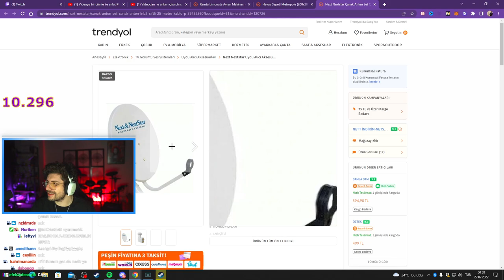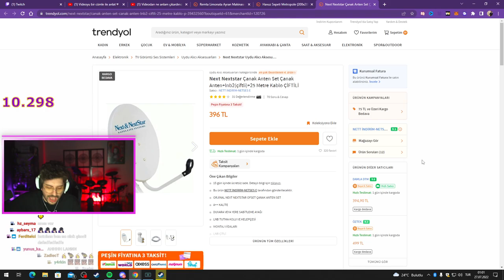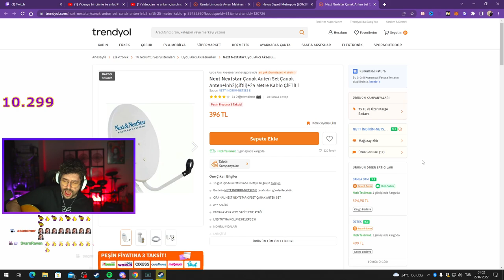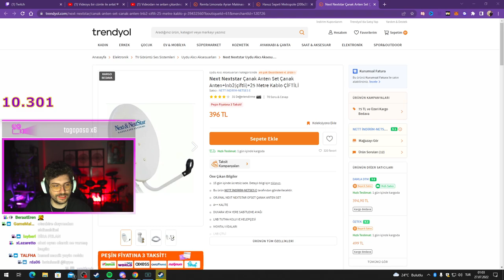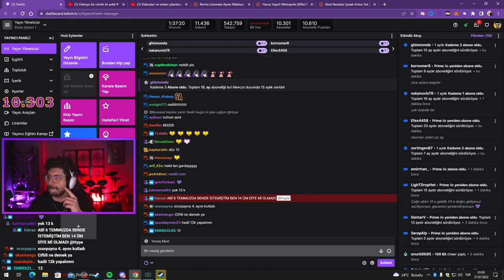HYPE | BATUHANI SEVİYORUM,30 BİLE OLMADAN! | YAYINDA MÜZİK ŞÖLENİ